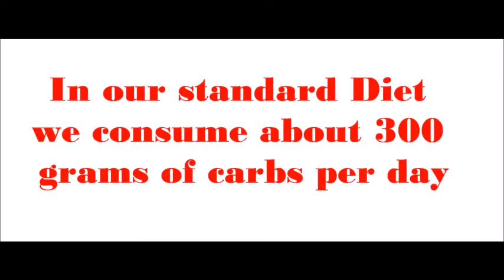10 WEIGHT LOSS Life Hacks to LOSE WEIGHT FAST and EASY ! Tips that actually work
10 WEIGHT LOSS Life Hacks to LOSE WEIGHT FAST and EASY ! Tips that actually work

Presenting 10 easy ways to lose weight and belly fat FAST!

I've heard of many weight loss hacks in my time, and sadly, most of them aren't very helpful. Some suggest to watch a horror movie to burn calories. Sniff an apple to reduce your appetite. Massage your ears to increase your metabolism.

Nonsense!

So in this video, I'm going to present 10 useful weight loss hacks GUARANTEED to actually work.

1. First things first. If you want to lose weight fast, you have to cut refined sugars and starches out of your diet. This alone will help you quickly lose pounds of excess fat and inches off of your waist!

When you consume carbohydrates, your body not only produces more fat, but it also slows down the burning of fat.

Carbs present in your body hold a ton of water weight as well.

If you cut down your carb intake, your body is forced to burn up the carbs you've been holding onto for energy, and after all of that is burned up, your body has no other choice but to burn your fat for energy.

By putting fewer carbs in your body, you will turn into a fat-burning machine.

The standard american diet has over 300g of carbs per day. To cut body fat fast, eat 100-150g carbs per day, and make sure you stay away from junk foods and choose unprocessed foods. This will allow your body to tap into your fat storage for energy.